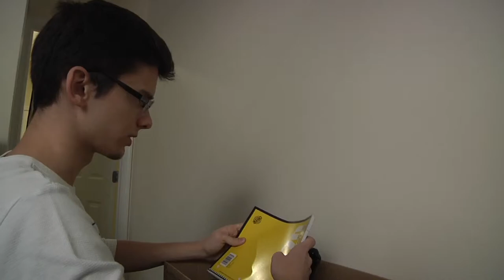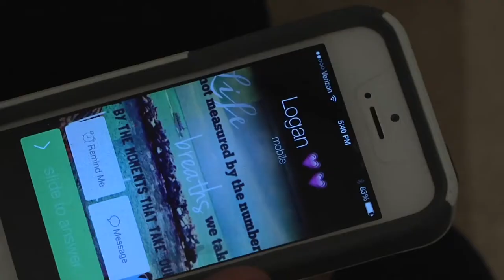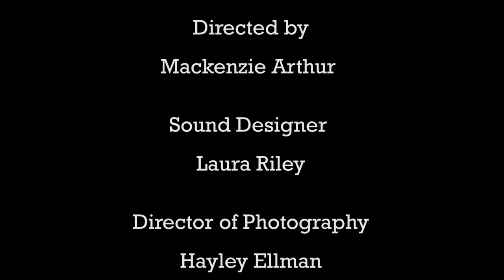Detrimental Diary Movie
A Short Psychological Thriller Film.
Produced by: High Point University students- Laura Riley, Mackenzie Arthur, Hayley Ellman
Actors: Jared Goldenberg, Grayson Halsted, Emily Pearl, Kellie Sanders